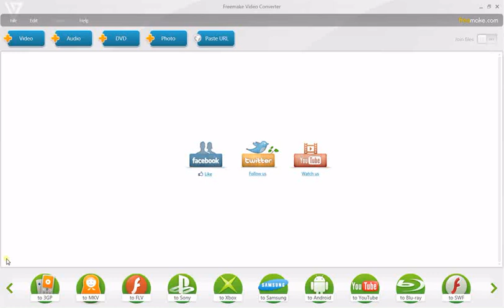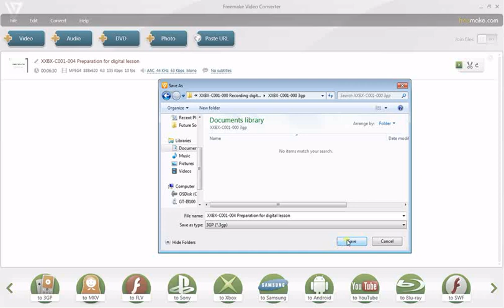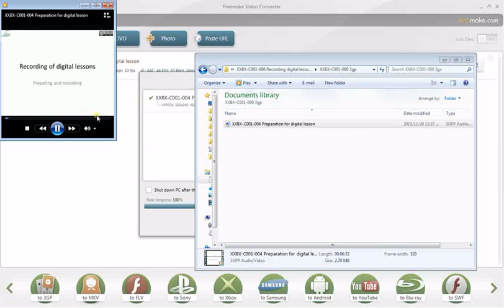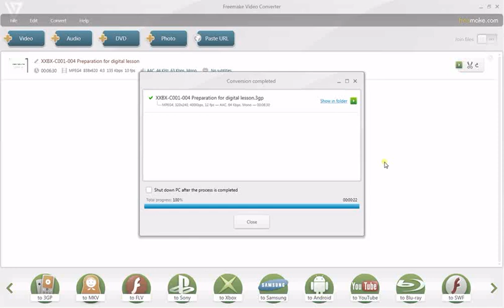XXBX-C001-007 Converting into different formats - Nilanjan